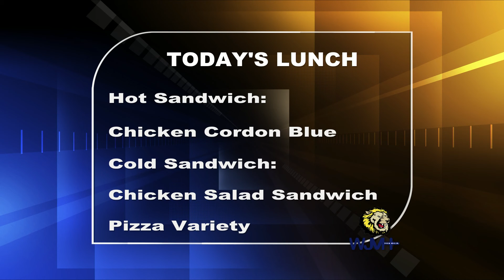Tuesday, March 15, 2022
John Marshall High School AM Announcements presented by WJMH Media.